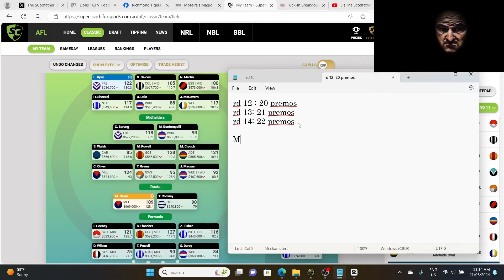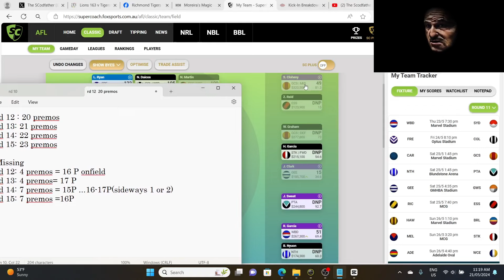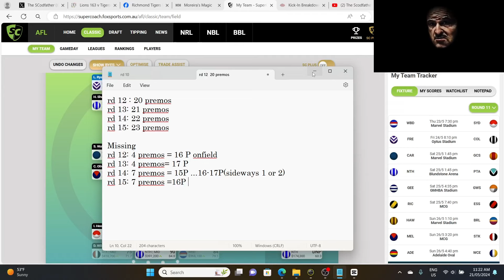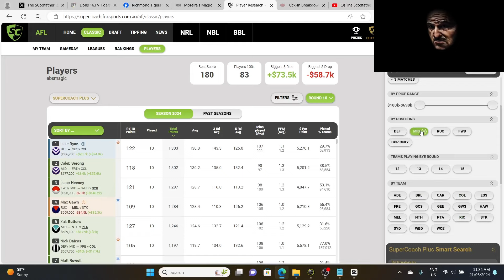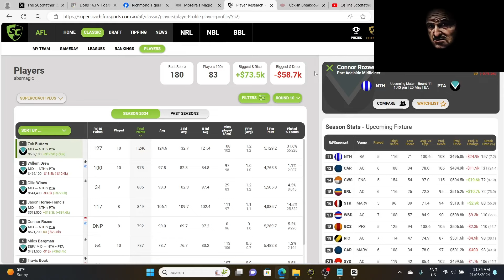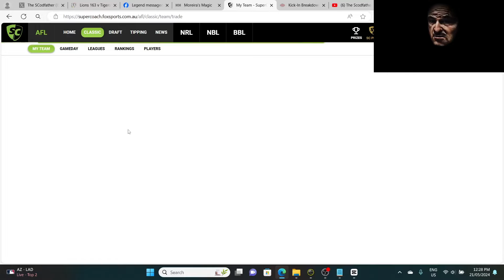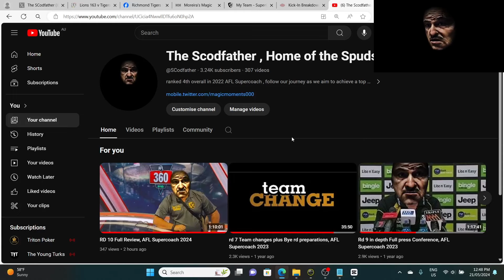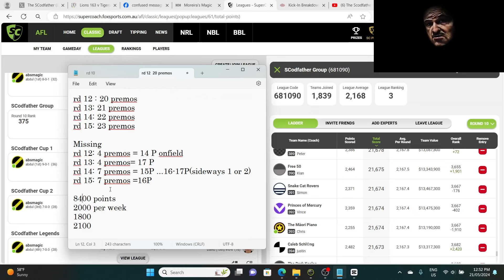"MUST WATCH" Bye rd strategy + RD 11 Trades, AFL Supercoach 2024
complete bye rd strategy plus RD 11 Trades